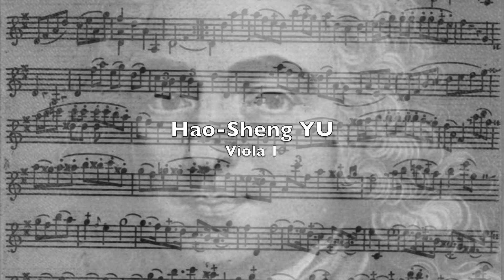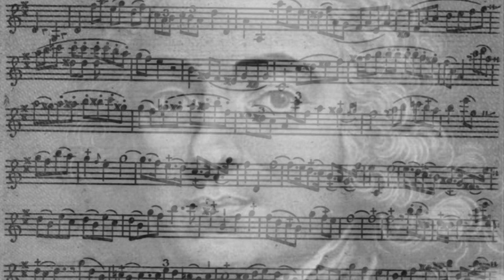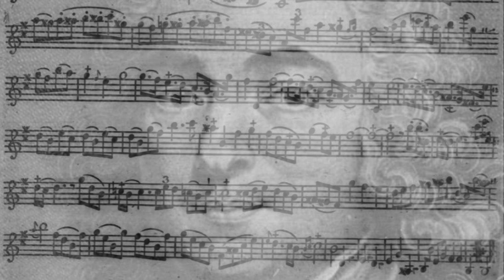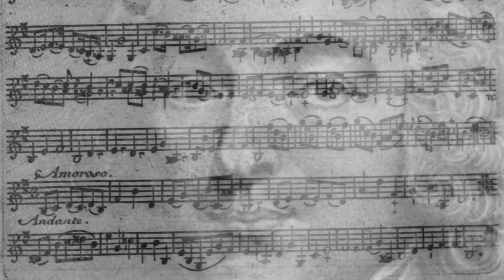Jean Marie Leclair viola Duet op.12 No.1 Allegro ma poco by Hao-Sheng YU (HD)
Hao-Sheng YU viola 1 & 2
Leclair was born in Lyon, but left to study dance and the violin in Turin. In 1716, he married Marie-Rose Casthanie, a dancer, who died about 1728. Leclair had returned to Paris in 1723, where he played at the Concert Spirituel, the main semi-public music series. His works included several sonatas for flute and basso continuo.
In 1730, Leclair married for the second time. His new wife was the engraver Louise Roussel, who prepared for printing all his works from Opus 2 onward. Named ordinaire de la musique by Louis XV in 1733, Leclair resigned in 1737 after a clash with Guidon over control of the musique du Roy.
Leclair was then engaged by the Princess of Orange – a fine harpsichordist and former student of Handel – and from 1738 until 1743, served three months annually at her court in Leeuwarden, working in The Hague as a private maestro di cappella for the remainder of the year. He returned to Paris in 1743. His only opera Scylla et Glaucus was first performed in 1746 and has been revived in modern times. From 1740 until his death in Paris, he served the Duke of Gramont.
Leclair was renowned as a violinist and as a composer. He successfully drew upon all of Europe's national styles. Many suites, sonatas, and concertos survive along with his opera, while some vocal works, ballets, and other stage music is lost.